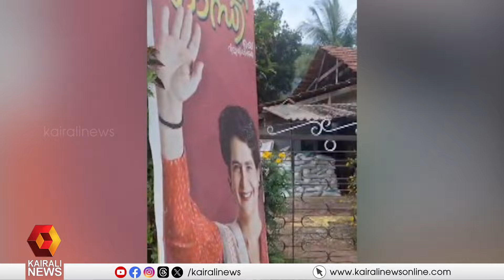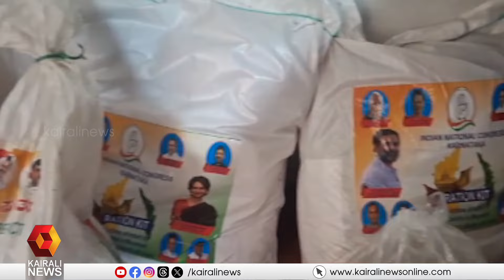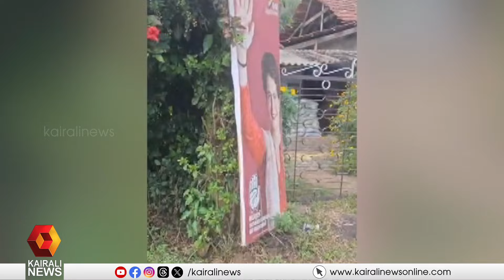കിറ്റില്‍ കുടുങ്ങി കോണ്‍ഗ്രസ്; വയനാട്ടില്‍ വോട്ടര്‍മാരെ സ്വാധീനിക്കാനുള്ള ശ്രമം പാളി| Wayanad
കിറ്റില്‍ കുടുങ്ങി കോണ്‍ഗ്രസ്; വയനാട്ടില്‍ വോട്ടര്‍മാരെ സ്വാധീനിക്കാനുള്ള ശ്രമം പാളി, പരാതി തെരഞ്ഞെടുപ്പ് കമ്മീഷന്
Congress Foodkit distribution in wayanad